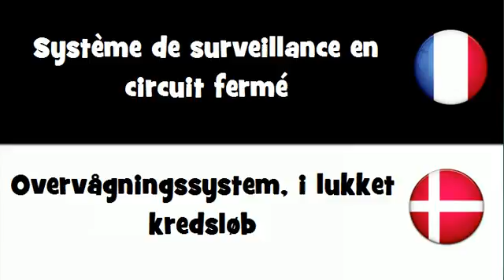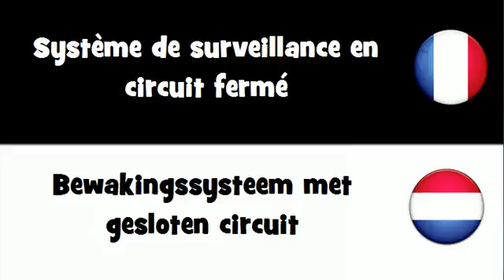Traduction en 20 langues # Système de surveillance en circuit fermé